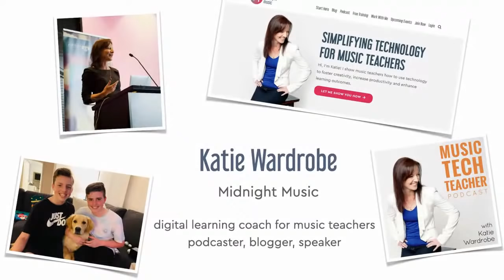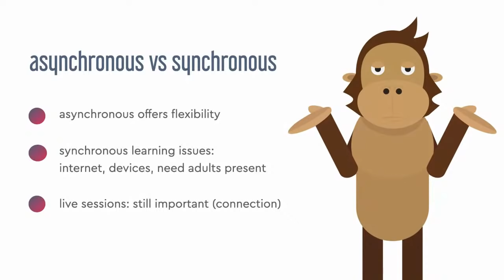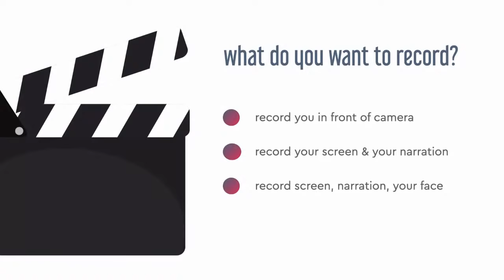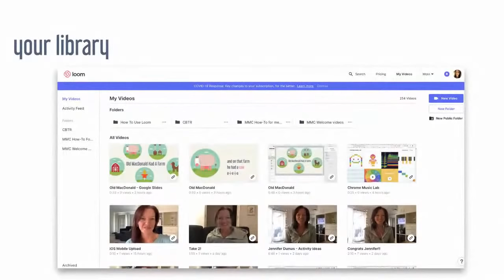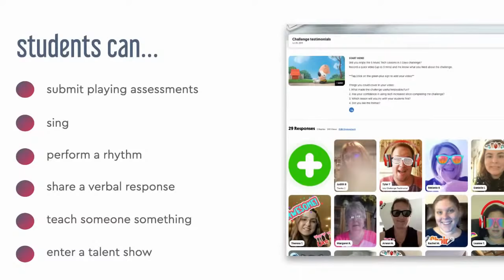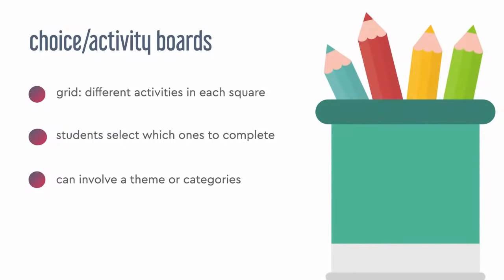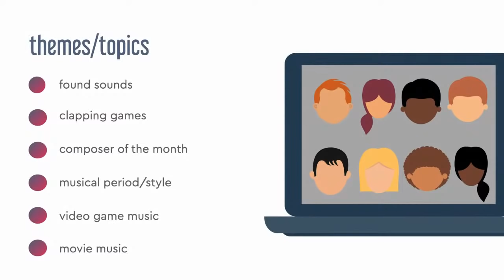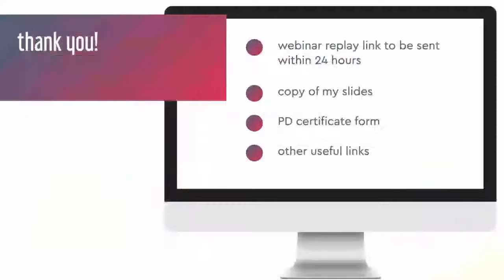Online Lesson Ideas For Elementary and Middle School General Music Teachers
Video Timestamps:

00:04:19 First things first…
00:05:36 Teaching online
00:09:11 The basics
00:17:50 Content: how to create & deliver
00:19:30 Let’s talk video
00:24:19 Video: which tool?
00:25:51 Video how-to
00:42:15 Sharing videos in Google Classroom
00:48:41 About Flipgrid
00:53:10 Digital teaching materials
01:01:39 Content: lesson & activity ideas
01:02:08 Choice boards
01:19:47 Content: ready made
01:26:20 Final thoughts
01:29:16 Question & answer time